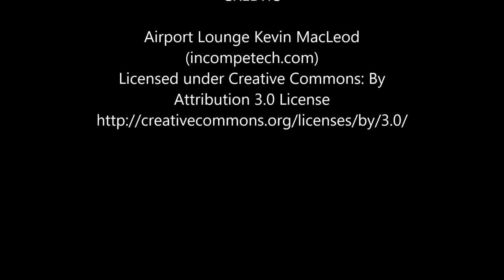Fall garden 10 29 16 fixed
Looking like this will be the hottest October on record here in North Texas.  My late start didn't make any difference since it has been too hot for fruit to set until a couple of weeks back.

Thanks for all the help Keith.  Check out his channel. keyplayer61